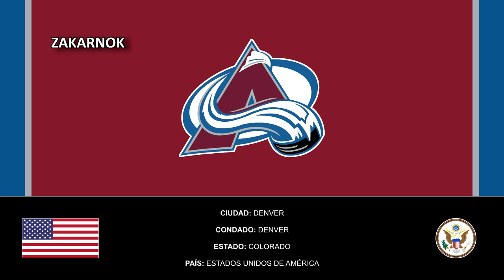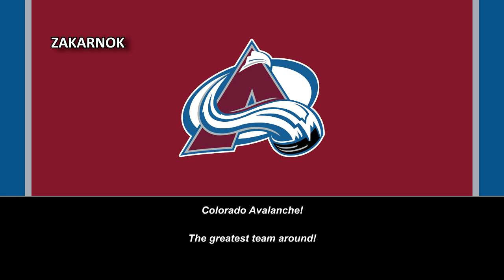Himno del Colorado Avalanche (Colorado Avalanche Theme Song)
Página oficial del club:
Los Colorado Avalanche son un equipo profesional de hockey sobre hielo de los Estados Unidos con sede en Denver, Colorado. Compiten en la División Central de la Conferencia Oeste de la National Hockey League y disputan sus partidos como locales en el Ball Arena.